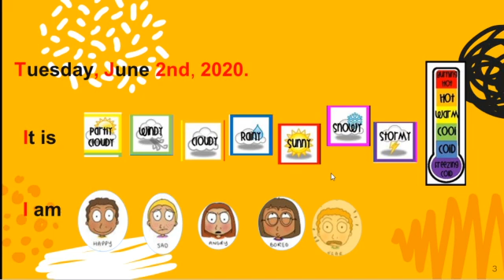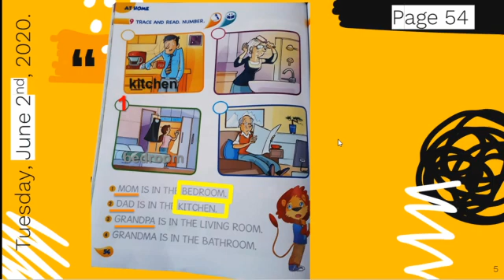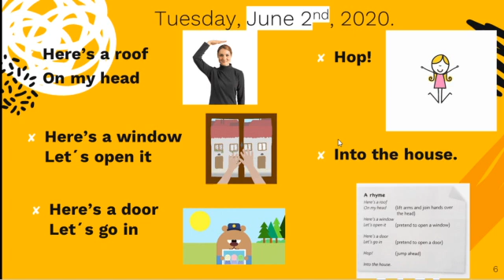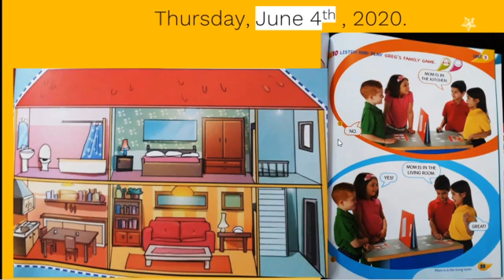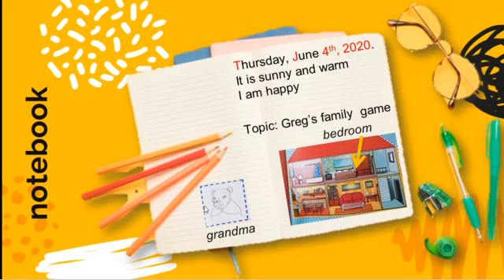1st JUNE 2nd